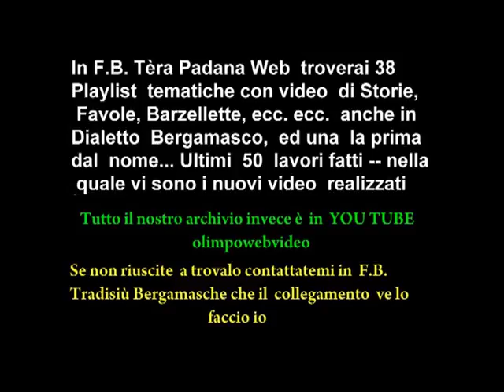FESTA DEL PRIMO DELL'ANNO A PONTE S. PIETRO DEL 2012 SECONDA PARTE.